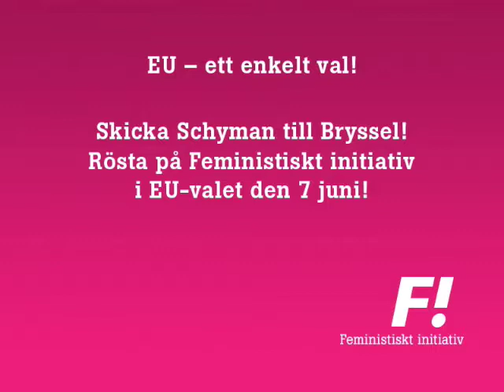Ella Bohlin (KD) vs Gudrun Schyman (FI)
Den 7 juni är det EU-val och Feministiskt initiativ ställer upp för första gången. Abortmotståndet ökar och HBT-personers rättigheter undanhålls och ifrågasätts runt om i EU. Fi kommer att bli en nödvändig kraft och en enorm symbol i Bryssel. Skicka Schyman till Bryssel! Rösta på Feministiskt initiativ!